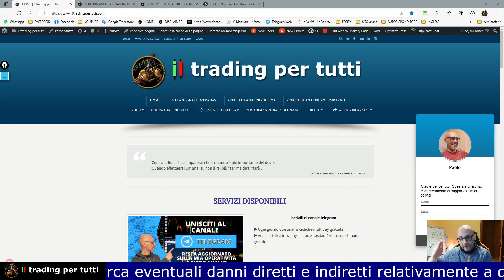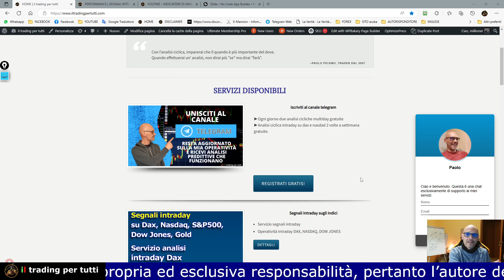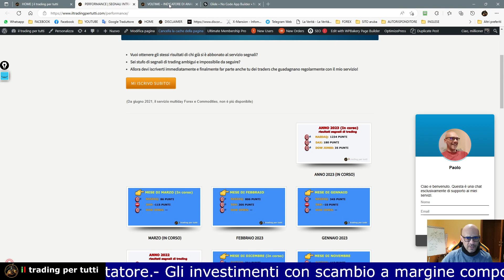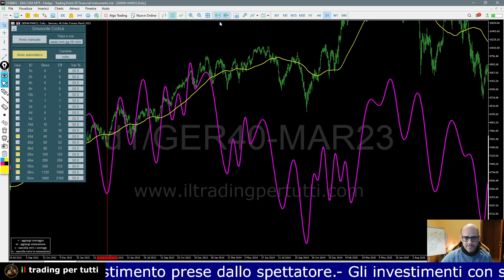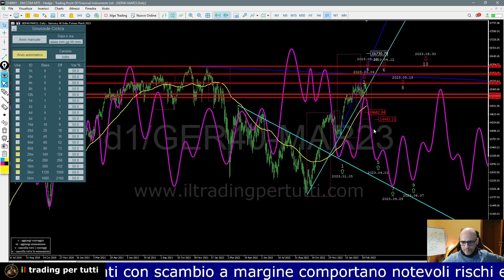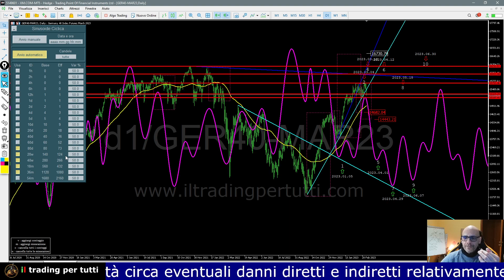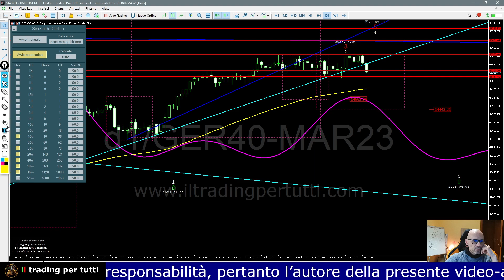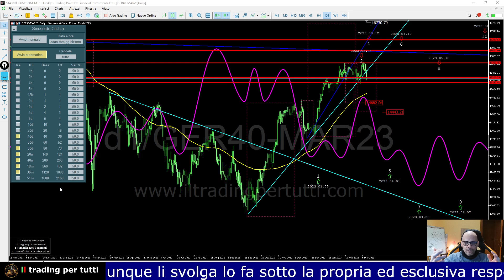DAX PREVISIONE PER I PROSSIMI 7 GIORNI ANALISI CICLICA DEL 11-03-23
In questa video analisi sul Dax, troverai le previsioni per i prossimi 7 giorni con il metodo ciclico Voltime.

L'indice dax si trova sul picco del ciclo 80D e 40d all'interno di una componente ribassista -5.

La rottura della trendline ciclica 80D ha generato il segnale ribassista dando il via al ribasso nella giornata di venerdì.

Guarda la video analisi su Dax e scopri il tempo a disposizione per il ribasso e i livelli importanti.

00:00 Prima parte analisi
02:58 Risultati segnali intraday
03:26 Seconda parte analisi